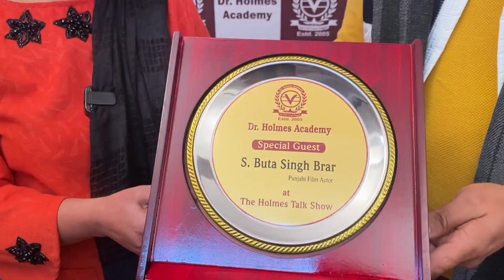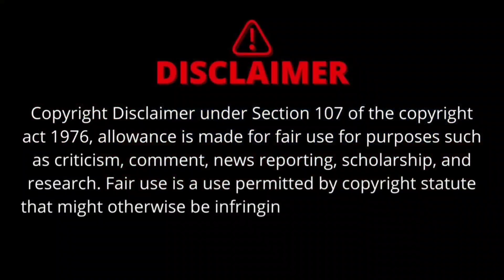The Holmes Talk Show (Episode-2)